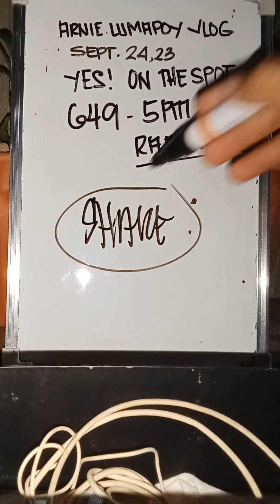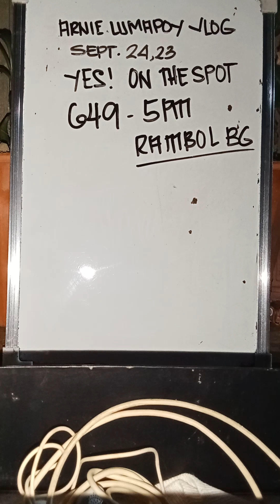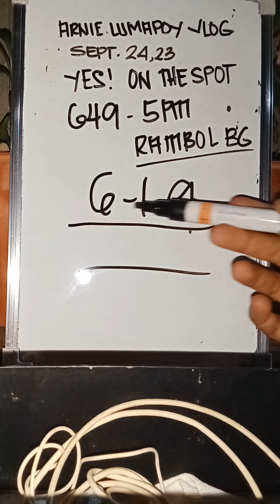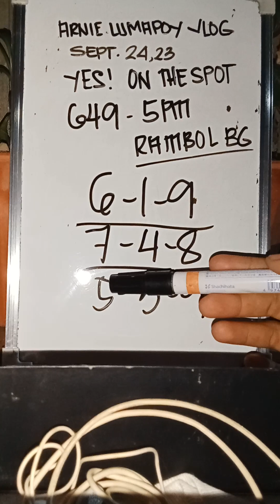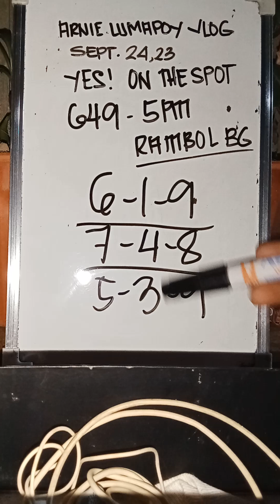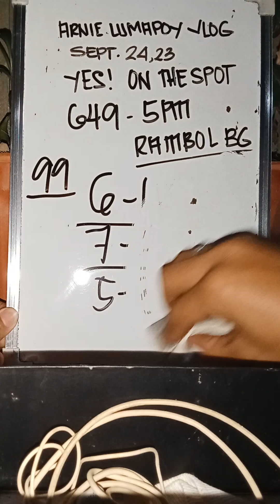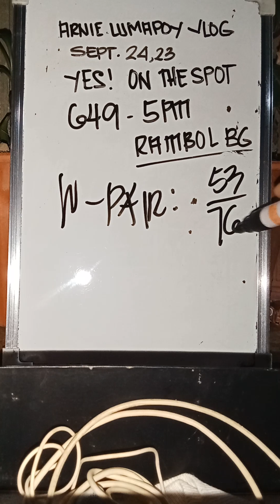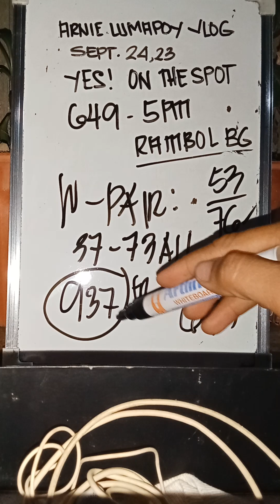Congrats on the spot 649 rambol BG,1 best combination and b-guide September 24-25 2023